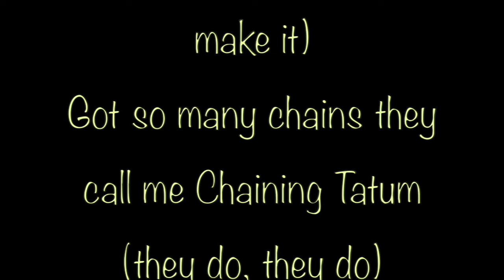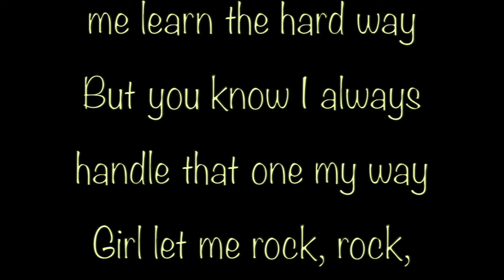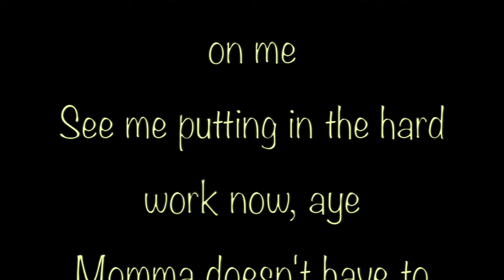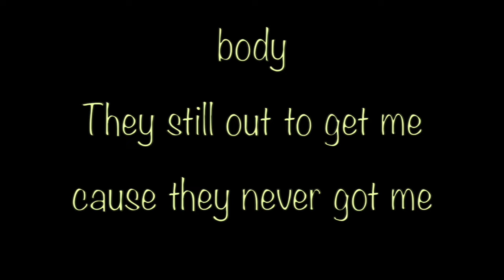Drake - Pop Style [HD Song Lyrics]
[Hook]
Dropped outta school now we dumb rich (dumb rich)
This sound like some forty-three-oh-one shit (one shit)
All my niggas wanna do is pop style (pop style)
Turn my birthday into a lifestyle (lifestyle)

[Verse 1]
Tell my mom I love her if I do not make it (do not make it)
Got so many chains they call me Chaining Tatum (they do, they do)
And I like to finish what you think you started
Man you boys just got to Hollywood, you boys just started
You don't know what you just started
All I do is hang with the young and heartless
All this for my family, man, I try my hardest
It's all I ever did and look where it got him
Yeah, you've been on my mind lately
I feel like they wanna see me learn the hard way
But you know I always handle that one my way
Girl let me rock, rock, rock, rock, rock your body
Justin Timberlake and then I hit the highway
I can't trust no fuckin' body
They still out to get me cause they never got me

[Verse 2]
They still out to get me, I don't get it
I can not be got, and that's a given
Give a real nigga the number one
Even though I got like twenty-one
Cannot be me I'm a one-of-one
Schooling your ass like 101
They been out here tryna slide on me
They been out here telling lies on me
Everybody looking out for themself
But they still got they eyes on me
See me putting in the hard work now, aye
Momma doesn't have to call work now, aye
I decide when I start work now, aye
Problems hit the gym, they all work out
MVP, MVP, oh-nine all the way to sixteen
Even next season looking like a breeze
Lot of y'all ain't built for the league, yeah
Trade you off the team while you in your sleep, yeah
Y'all showed me that nothing's guaranteed
And you don't know what you started
My friend's chain so big that he look like the artist